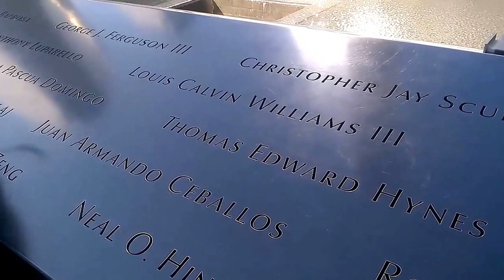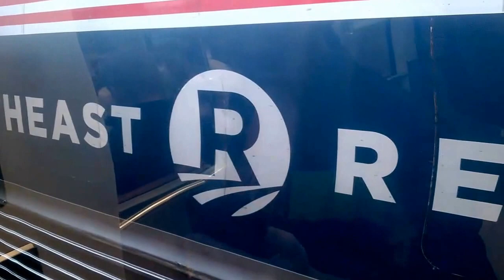New York - USA 2016